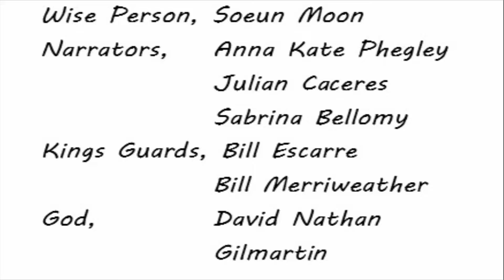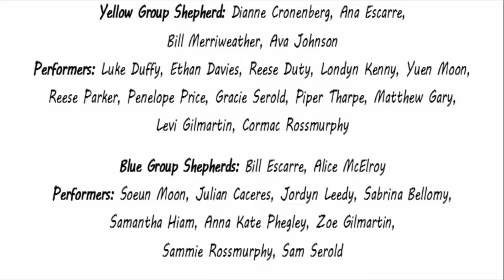Cool In the Furnace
Worship Arts Camp 2022